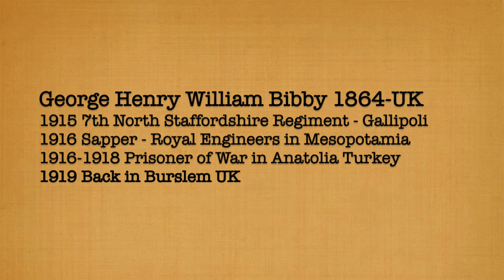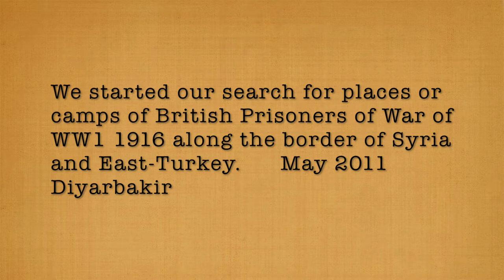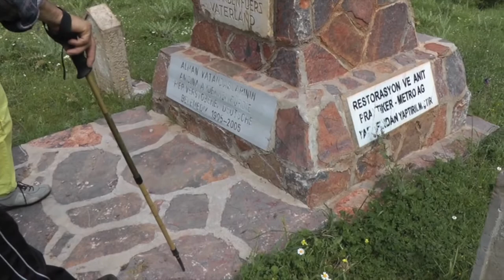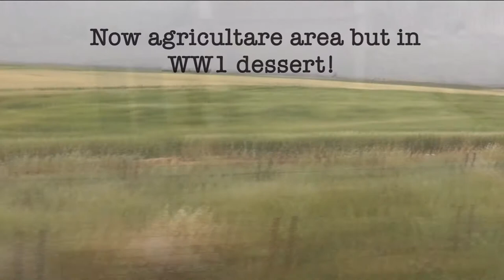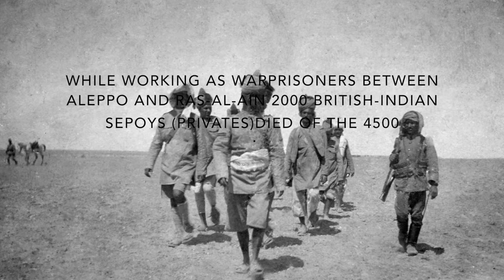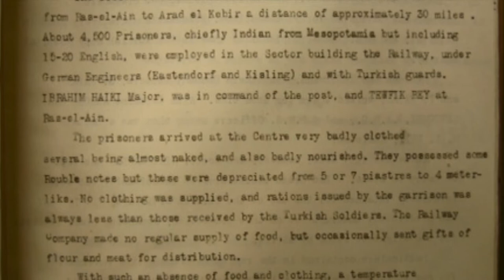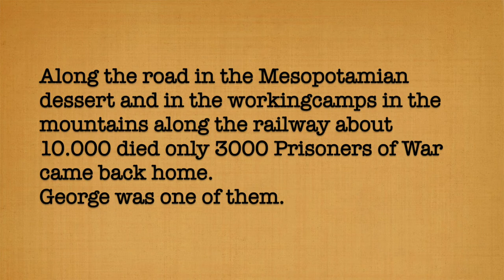Berlin-Baghdad Railway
Where was my grandfather in World War 1?
Gallipoli, Mesopotamia and Anatolia in Turkey. He became a Prisoner of War in Turkey and had to work at the Railway Berlin-Baghdad.
 I followed him 100 years later along the railway